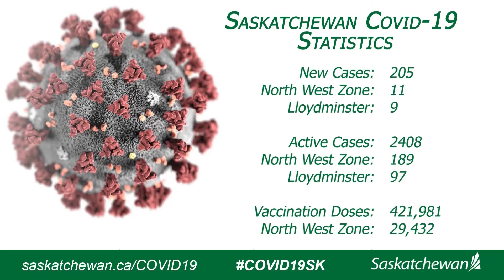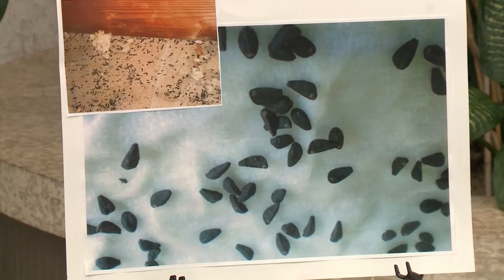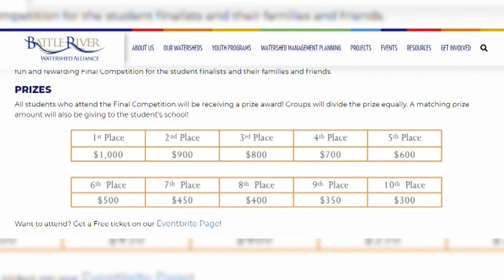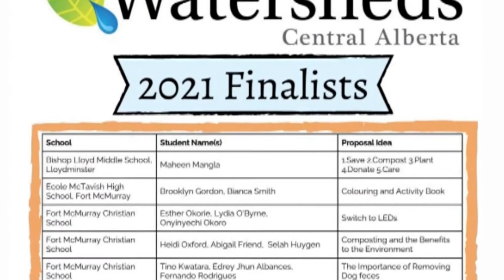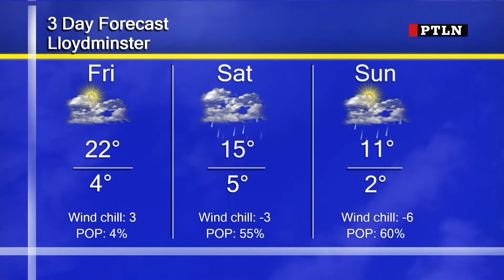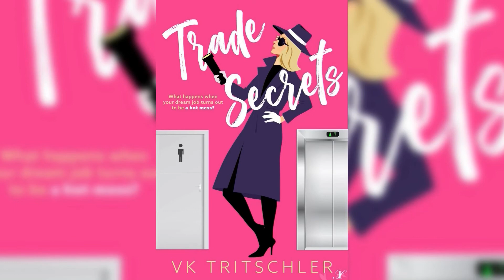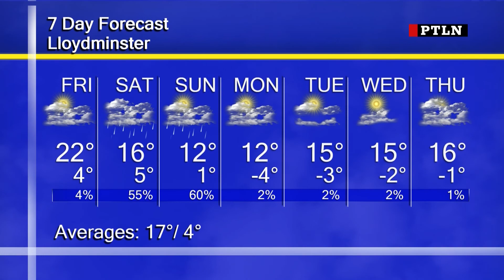Primetime Local News | April 29th, 2021